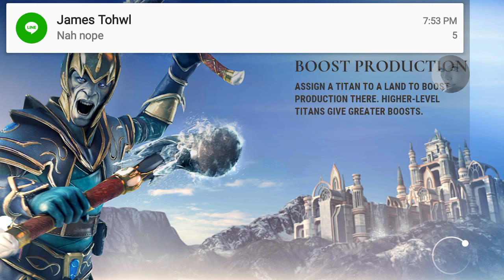Dawn of titans - CRAZY level 50 Crothos!! FROZEN Inga SHATTERED! BLEW HER WIG RIGHT OFF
Sulzar vs. Crothos, Inga, and Valwen... Watch what happens when I freeze Inga!! We 7k tickle her, then BLOW HER WIG OFF with a 35k crit! Get outta her girl...